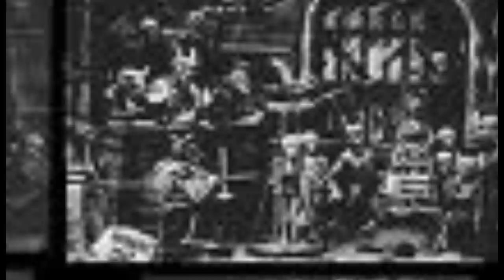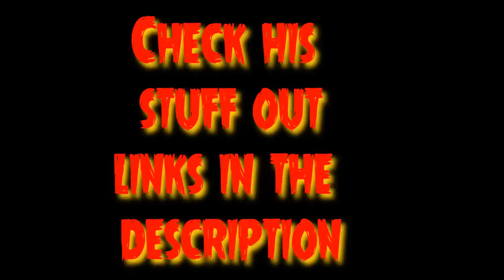"The Devil Game" Creepypasta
Hello, TCR Here and presenting you with yet another Creepypasta about the occult. Rather you religious or not this is one of the best story's and hell dare I say one of the best! But is it? only time will tell so sit back relax and turn the lights down.

Skype- Thekoolman225

Story-